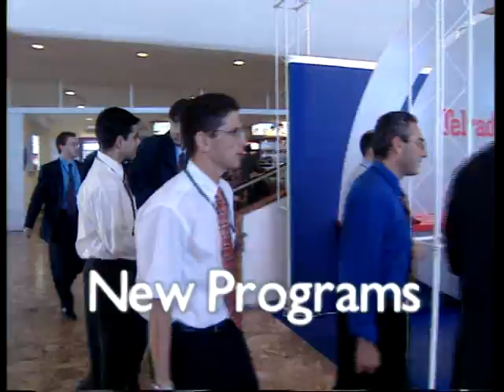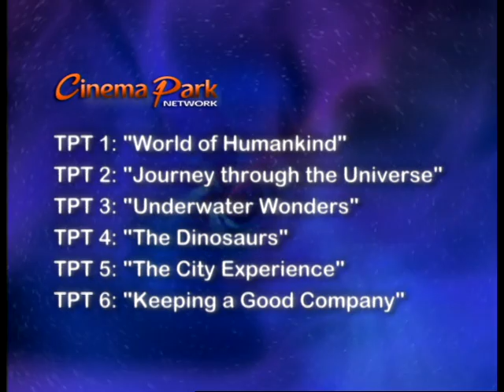Cinema Park Network- The Next Generation of Educational Experiences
CPN (Cinema Park Network) transforms traditional educational movies into a fun, interactive Edutainment multi-sensory experience! to address crucial social Utilizing cutting-edge cinematic technologies, we present unique multi-sensory, interactive educational experiences combining 3-D technology, surround sound, laser lights, Smart Motion seats, wireless interactive gaming units and special effects (wind, rain, scents, bubbles, smoke) with specially produced content incorporating footage from NASA, BBC, National Geographic, the Discovery Network and others.